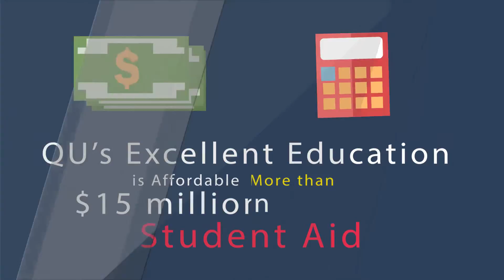4134 Why is Quincy University Right for You